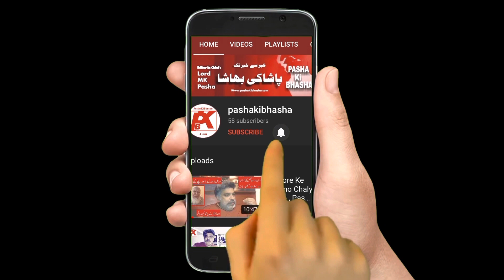Saudia Arabia banned Azan on loudspeaker | Azan ki history | Pasha ki Bhasha.